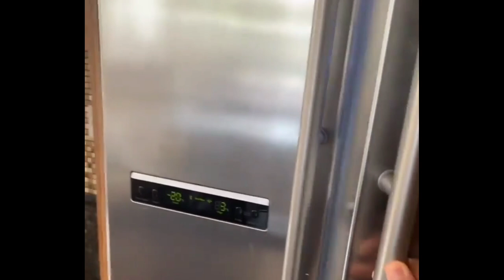Kalahkan Kepopuleran Rafathar, Anak Lesti Dan Rizky Billar DiRamal Bakal Jadi Artis Paling Top Nanti